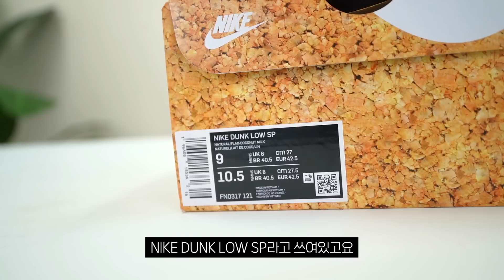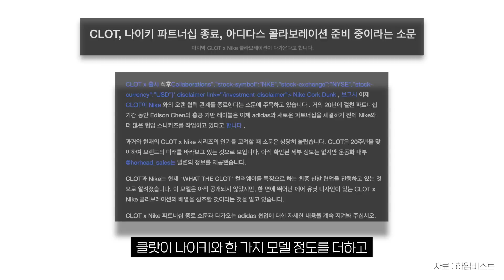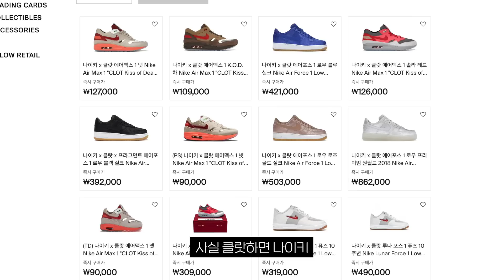"나이키와의 이별, 아디다스의 부활"은 정말 사실일까?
오늘 소개해 드릴 신발은
클랏과 나이키의 컬래버레이션
덩크 로우 제품입니다.
디테일이 정말 좋아하지 않을 수 없는 디테일로
꽉꽉 채워져 정말 만족스러운 신발입니다.
그런데 최근 클랏이 나이키와의 관계를 정리하고
아디다스와 새로운 출발을 예고하는 듯한 기사가 있어
굉장히 흥미롭습니다 과연 클랏은 어떤 선택을 할까요?
여러분들의 생각 많이 남겨주세요